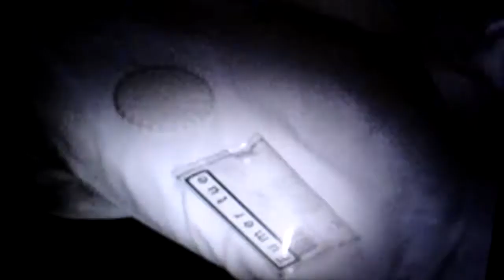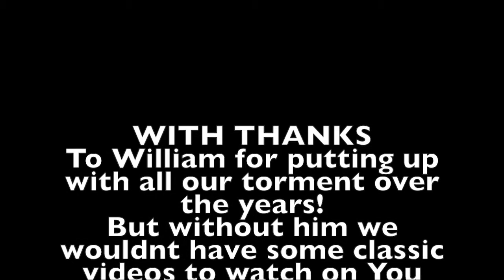VAL THOREN 2006